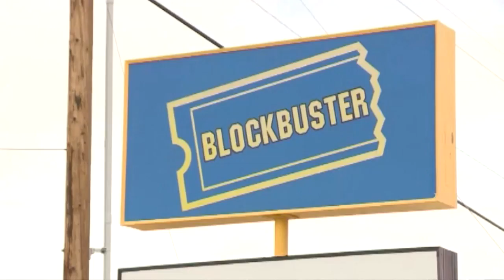Video Extra: The Last Blockbuster